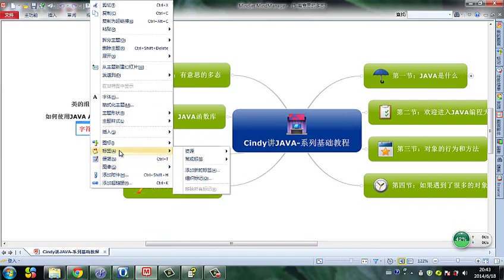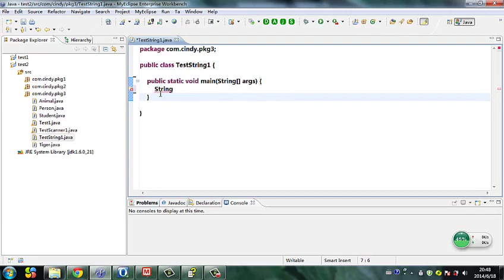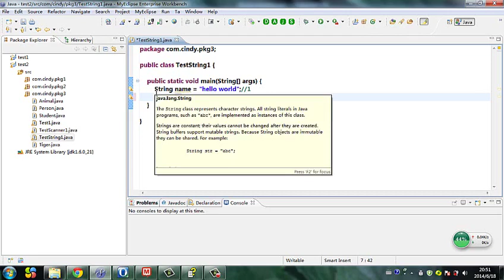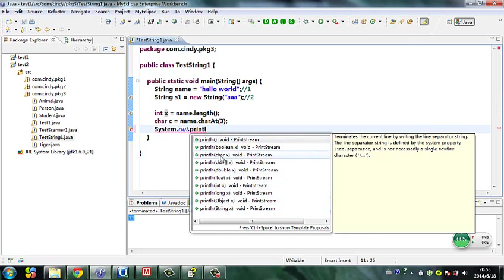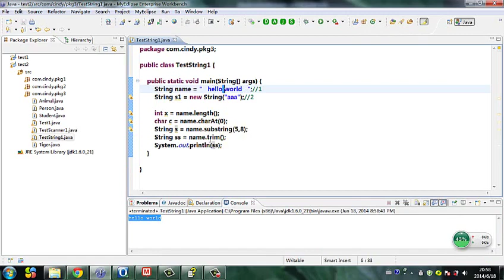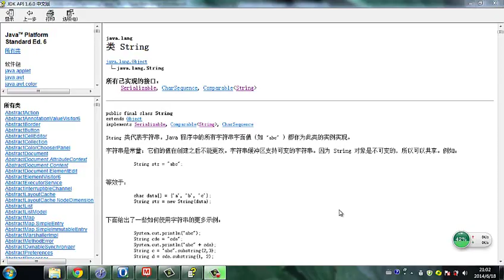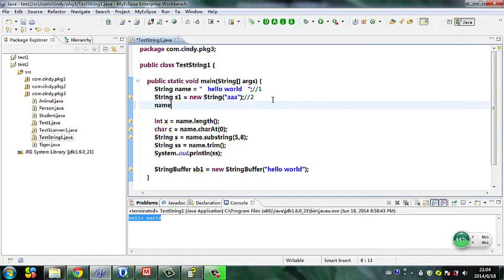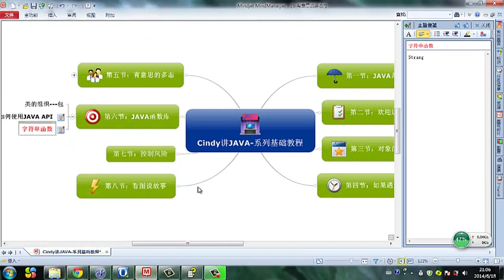Java 语言基础 31 字符串函数